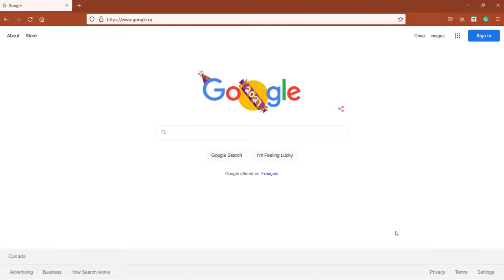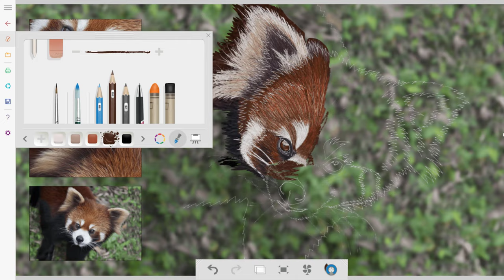How to install Fresh Paint on Windows